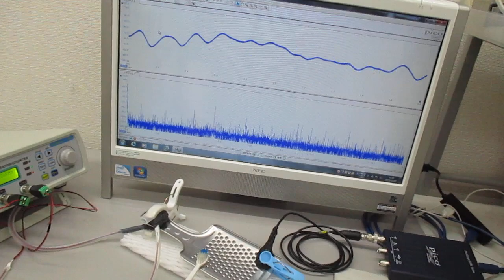新しい超音波伝搬用具の開発・製造技術（超音波伝搬実験） ultrasonic-labo